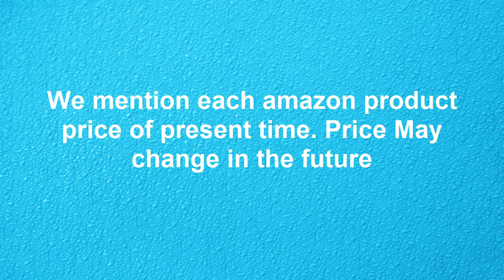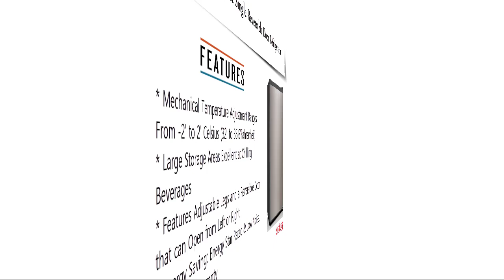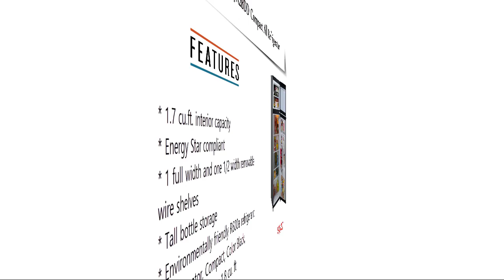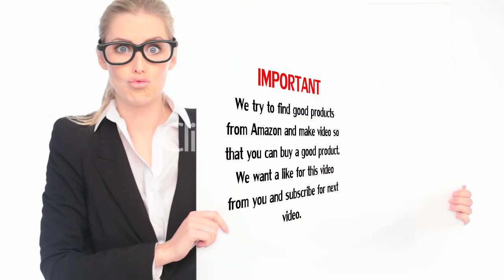Top 10 Best Refrigerators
10. Igloo 3.2 cu. ft. 2-Door Refrigerator and Freezer

9. RCA RFR321-FR320/8 IGLOO Mini Refrigerator

8. RCA RFR321-FR320/8 IGLOO Mini Refrigerator

7. Midea WHS-87LB1 Compact Single Reversible Door Refrigerator and FreezerZ

6. Daewoo FR-044RCNM Retro Compact Refrigerator

5. Danby DAR017A2BDD Compact All Refrigerator

4. Danby DCR032C1WDB Compact Refrigerator

3. EdgeStar CRF321SS 3.1 Cu. Ft. Dorm Sized Energy Star Compact Fridge/Freezer

2. Midea WHS-121LSS1 Compact Single Reversible Door Refrigerator and Freezer

1. Magic Chef MCAR320B2 All Refrigerator, 3.2 cu.ft.